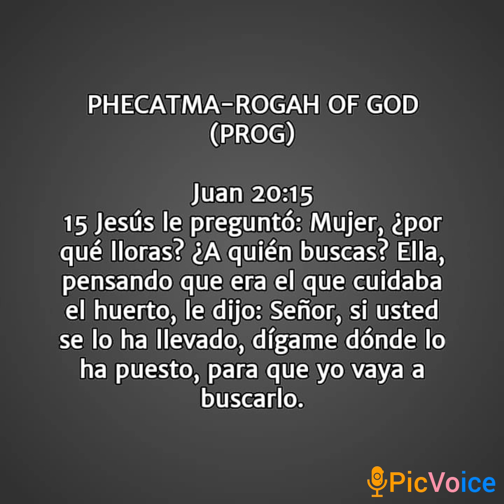Meditación Espiritual 26 de agosto. Abremos nuestro Corazón para ver al Resucitado. Juan 20:15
PHECATMA-ROGAH OF GOD (PROG)